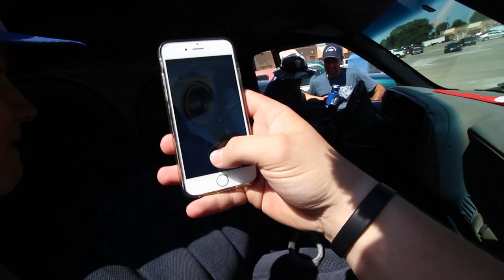I MET WALTERRIFIC AT CARS AND COFFEE!